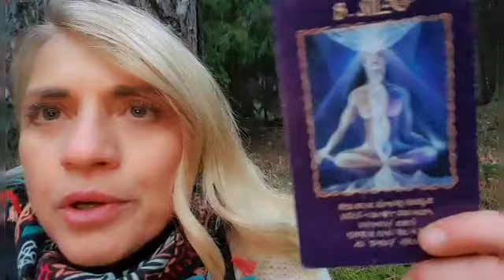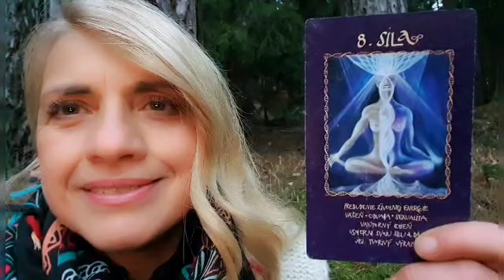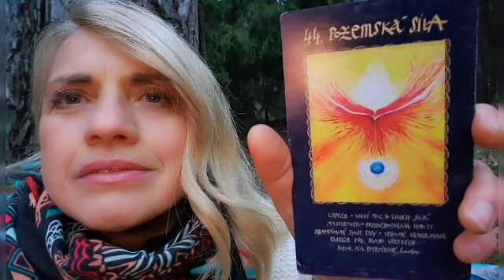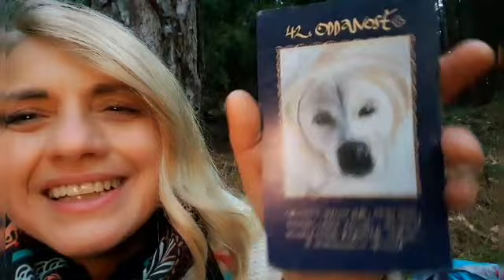Január 2021 - príčina a následok - hľadanie pravdy a tvorenie nového sveta - z prameňa Sofie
Milí priatelia, vstúpili sme do roka 2021 s veľkými témami, čo sa dotkli našich sŕdc.
Je tak ťažké vyjadriť sa z úrovne Ducha, neutrality, keď emócie v nás oživia zranenia...
Vyjadrujeme úprimnú sústrasť rodine generála Lučanského a veríme, že jeho smrť i proces ako k tomu došlo sa vyjasní v pravde.
Vo videu rozoberám ako môžeme uchopiť túto rozochvenú dobu.
Ako nájsť pokoj a nezacykľovať sa v dôsledkoch... Vedome prenikať všetkým a vyrovnávať láskou.
pochopiť  následky príčin , čo tvorili rozhodnutia kolektívneho vedomia- teda nás, celého národa, bez ohľadu ako sme na tom my osobne.
Vnímať silu kolektívnej zodpovednosti , sily národa, ktorá je v spájaní , nie rozdrobovaní.
Toto je výzva Slovenska i Česka.
To je poslanie našich národov.
Spájať, integrovať polarity a nachádzať prieniky.
Každý z nás je súčasť tejto skúsenosti , zranenia i liečenia a hybnou silou čo nastolí novú jasnosť.
Tvoriť a zvoliť si cestu, čo radosť a ľahkosť prináša na osobnej úrovni - pomôže prebudiť vlnu  čo otvorí srdcia a vedomie všetkých bytostí.
Bez ohľadu na vek, či stupeň vedomia- jediné čo je dôležité je ochota rásť a cítiť v čom je sila prirodzenosti.
Načúvajme čistote detskej nevinnosti , učme sa od múdrosti našich predkov.
Žime svoj život. Chráňme ho a zušľachťujme.
A stále kráčajme vpred za svojimi snami.
Verme svojmu srdcu a konajme tak ako nám plameň zdravej odvahy velí.
NECHAJME, NECH NAS OŽIVUJE SILA VESMIRNEHO ZNOVUZRODENIA GAII.
Zákon rytmu a cyklov je nad všetkými pozemskými ilúziami a pochybnosťami.
Doba svetla je tu.
Je čas ju tvoriť.
Teraz a tu.

Mimochodom, kým som sa vrátila z hory, mama stojku urobila úplne v pohodičke😉

Objímame vás s láskou.
Nech vám slnko v srdci žiari.